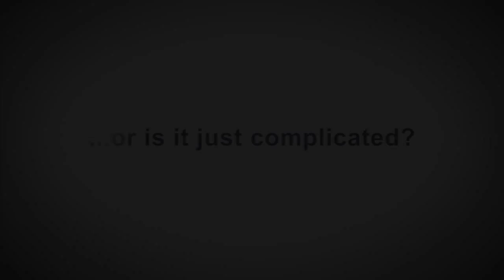Love Games Zambia Trailer 2